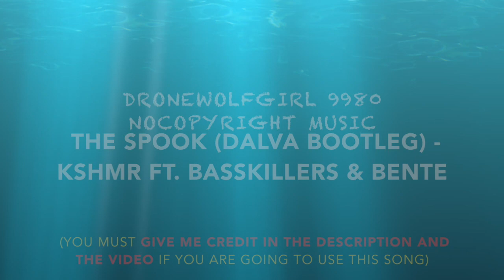DroneWolfGirl9980 Nocopyright Music - The Spook (Dalva Bootleg) - KSHMR ft. BassKillers & Bente